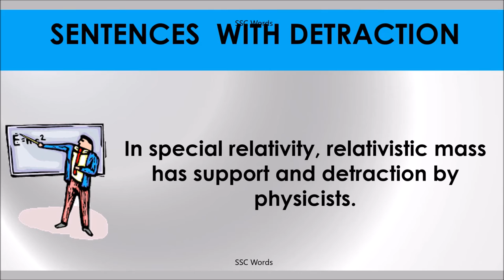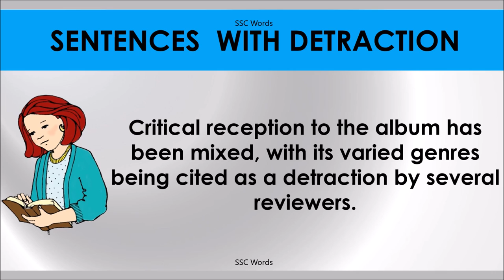DETRACTION # Improve English # Meaning and 5 sentences # GRE CAT GMAT word # SSC Words